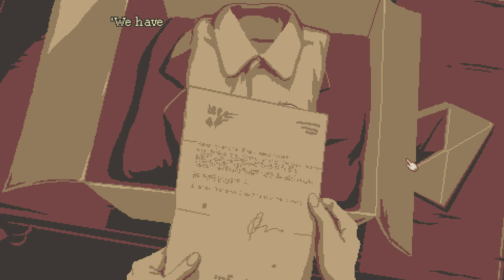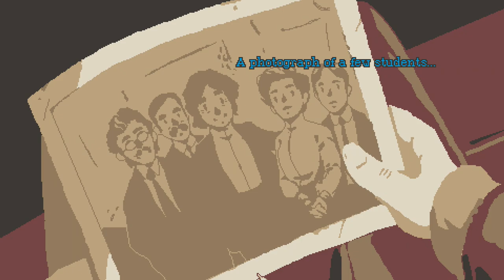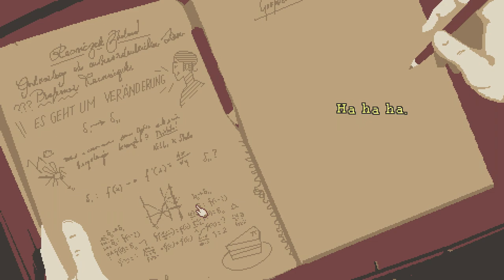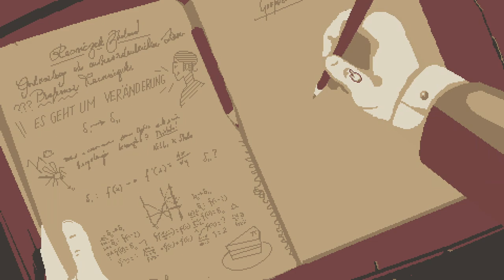The Lion's Song (episodes 1-4) | GAMEPLAY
Game description:
"The Lion’s Song" is a narrative adventure game. It is steeped in early 20th century history and focusses on a cast of Austrian artists and scientists with each episode taking a closer look at their intimate struggles with creativity and inspiration.

    CPU SPEED: 2 GHZ
    RAM: 1 GB
    OS: Windows 7SP1, 8, 8.1, 10
    VIDEO CARD: DirectX 10 compatible
    FREE DISK SPACE: 500 MB
    DEDICATED VIDEO RAM: 256 MB